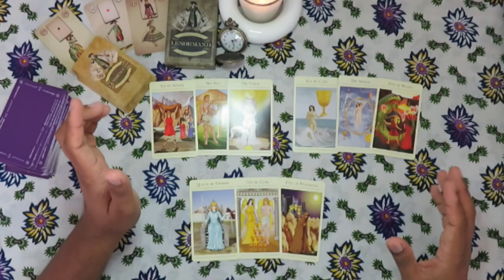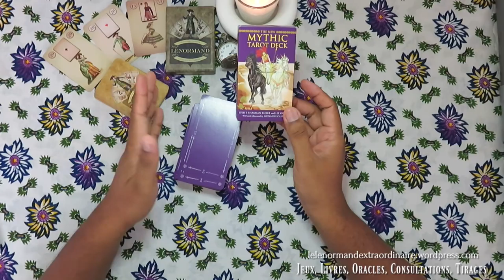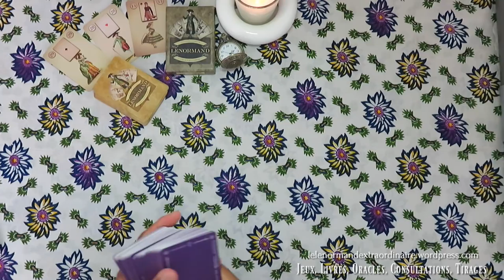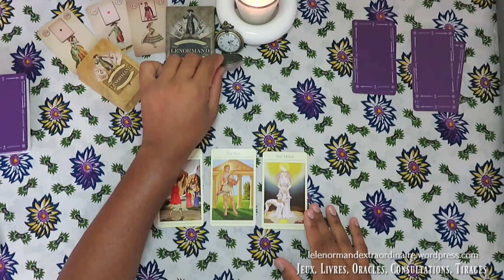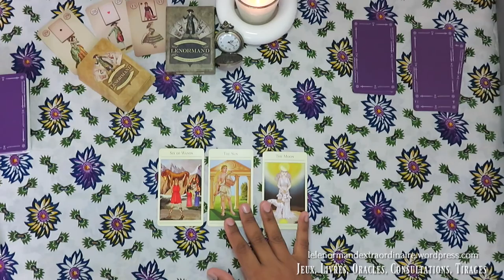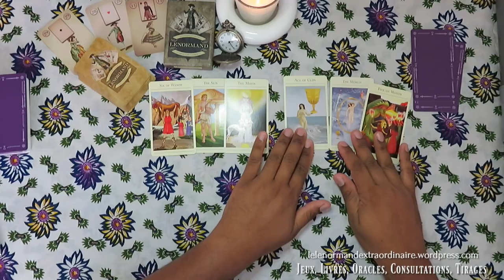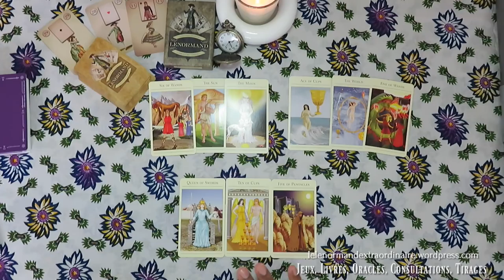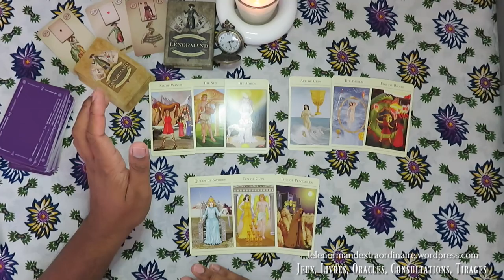Spécial tirage du Tarot pour mes 3500 Abonnés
Pour vous remercier de votre fidélité, un tirage du tarot pour vos mes chers abonnés.